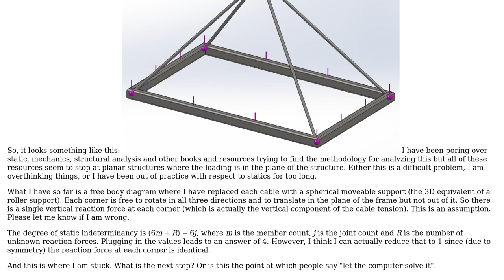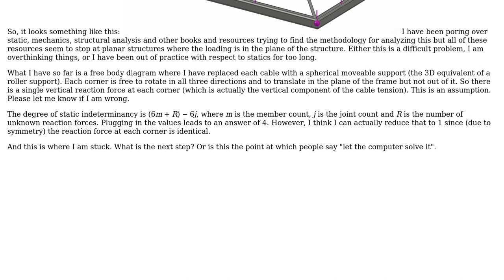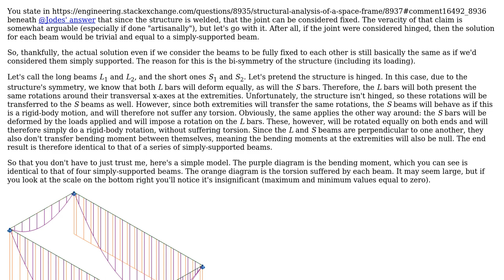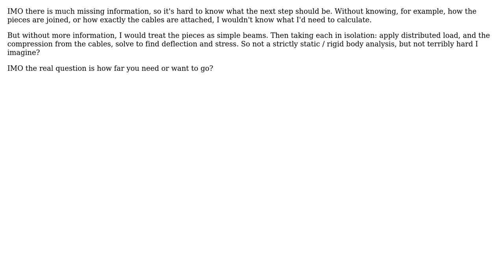Engineering: Structural Analysis of a Space Frame (4 Solutions!!)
Engineering: Structural Analysis of a Space Frame

With thanks & praise to God, and with thanks to the many people who have made this project possible! | Content (except music & images) licensed under CC BY-SA | Music | Images & others | With thanks to user Wasabi user user16622 user Laurie Hartley user Jim S. user CL22 and the Stack Exchange Network Trademarks are property of their respective owners. You are responsible for your own actions.